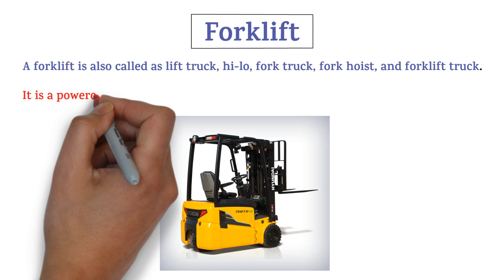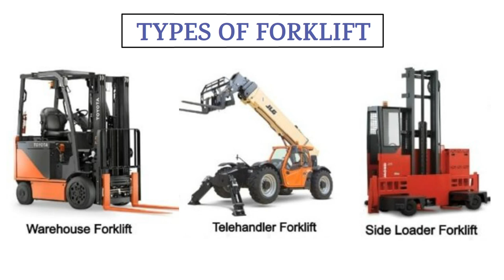Forklift || Types of Forklift || How Many Types Of Forklift || Forklift Safety || HSE STUDY GUIDE